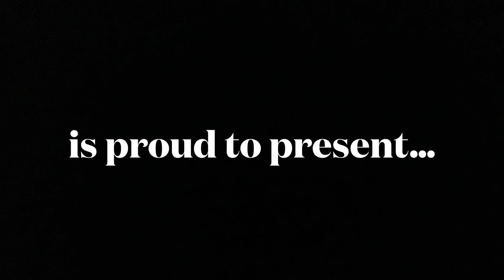Snow White the Seven Dwarves and a Reindeer